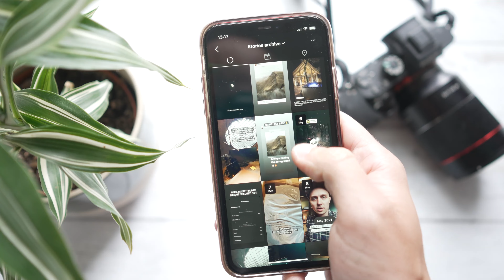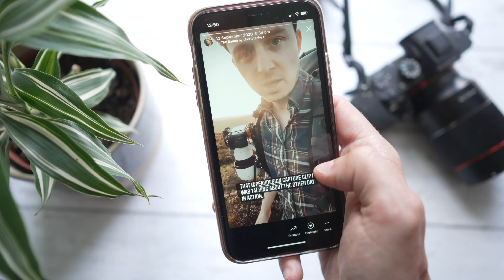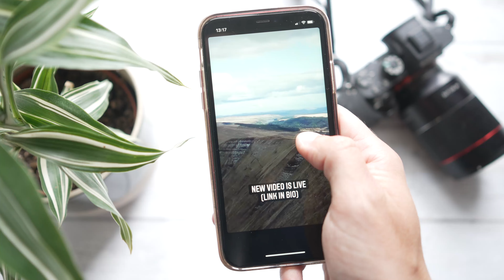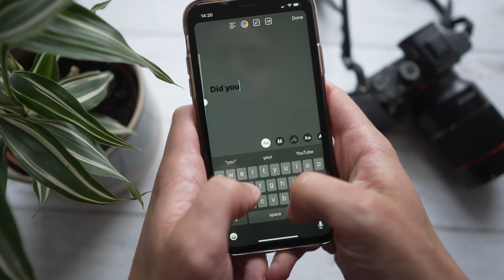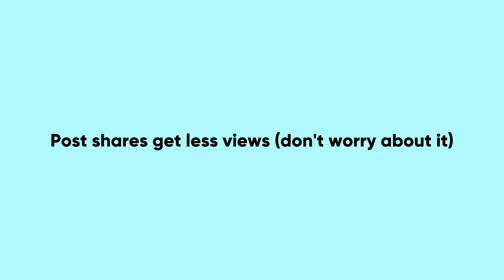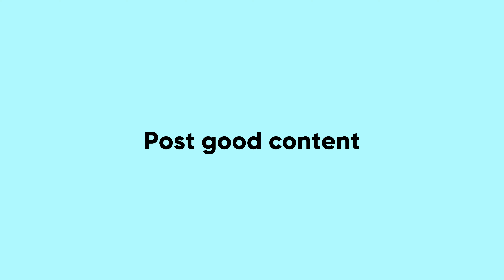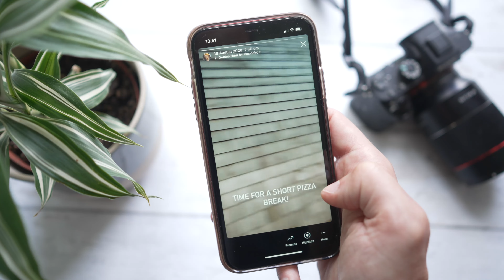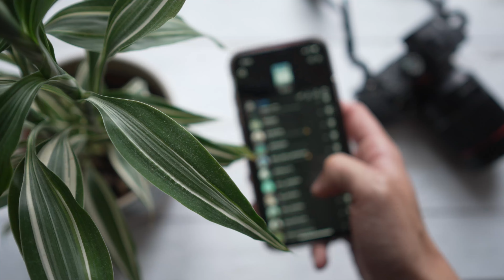How To Increase Instagram Story Views in 10 Minutes.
In this video we talk about how you can increase your story views easily with just a few stories tips.

⚡️ MY RECOMENDED CREATOR TOOLS - Coming Soon

📽 MY YOUTUBE STUDIO GEAR 👇
⚡️ MAIN VIDEO CAMERA - Sony A7siii
⚡️ STUDIO LIGHT

🏞 LANDSCAPE PHOTOGRAPHY GEAR 👇
⚡️CAMERA - Sony A7IV
⚡️ MY MAIN TRIPOD
⚡️ MY WIDE LENS